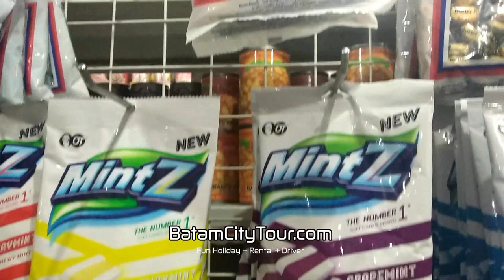インドネシアキャンディ INDONESIA CANDY HUNTER TOUR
Title: Jazz In Paris by Media Right Productions
Genre and Mood: Jazz & Blues + Funky